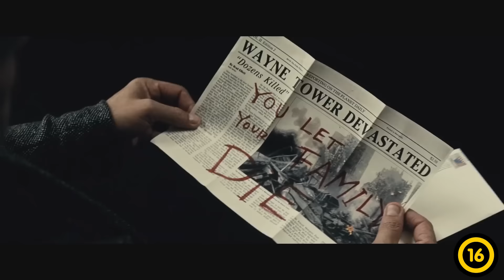Batman Superman ellen | Bemutató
A filmtörténelem legnagyobb gladiátorharca végül Zack Snyder mozgóképes ámokfutásának végét jelentheti.